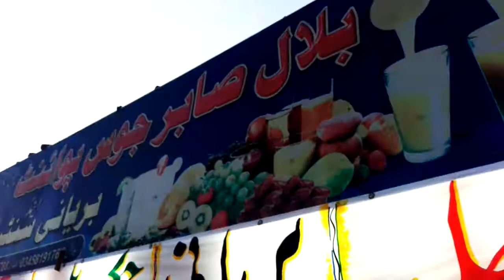Ambiri Kala Chokara/ Ahmed Abad @ Karak, KPK ( Khattaks heartland IG/KhyberPashtunKhwa KhanKhattak )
"Ambiri Kala Bazoor" Chokara/ Ahmed Abad .. Karak highway/N55 Highway ( Khattaks Grona - CPEC Western Route Instagram.com/KhyberPashtunKhwa ) KhanKhattak @ Karak, Khyber Pashtun Khwa aka Afghania ( KPK )

Note: Karak is home to Khattak tribal Nation. Karak has Pakistan largest Uranium mines, largest Oil & gas deposits in North, second largest Salt mines, gypsum mines & precious stones. Literacy rate is very high & majority are multi lingual. Strategically located on ancient Silk route & new Silk route also known as China Pakistan Economic Corridor. Siberian cranes migratory birds pass through Karak in migratory season. Central Asian Eagles visit usually around winter when it is colder in the Steppes
P.S: Karak highway/N 55 highway connects Arab Sea with Central Asia via Gwadar Port Balochistan, Port Qasim Sindh through Lawari Pass & Khyber Pass. It is also the shortest route from Gwadar Sea port/Arab Sea to Western China & Central Asia. There are more heavy duty vehicles like lorries & trucks on this road than private cars or SUVs. Many passengers make overnight stay or rest on road side restaurants so the market is booming & expanding.

Instagram.com/JalalFarooqKhanKhattak
Instagram.com/AdventureNorthernPakistan
Youtube.ru/ChengezKhanKhattak
Instagram.com/Islamabad.Rawalpindi
VK.com/IslamabadTheBeautiful
Instagram.com/KhyberPashtunKhwa
TripAdvisor.com/members/ChengezKhanKhattak
Vimeo.com/JalalFarooqKhanKhattak
Instagram.com/ShandoorFestival
Flickr.com/KhanKhattak